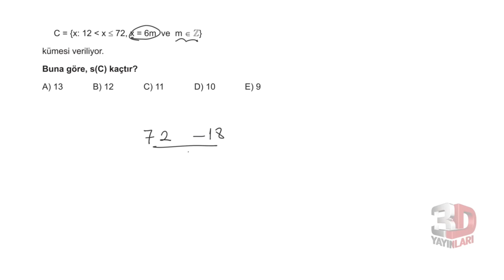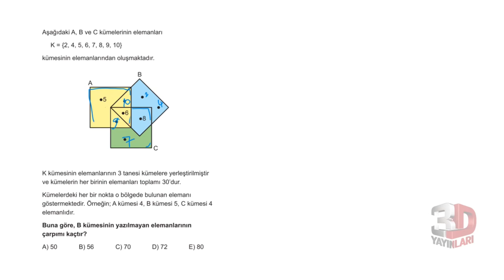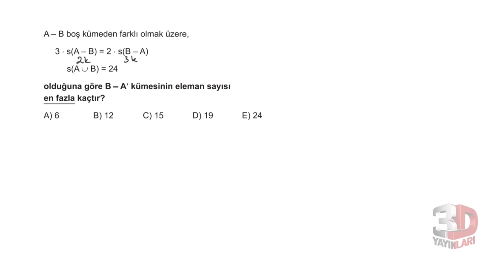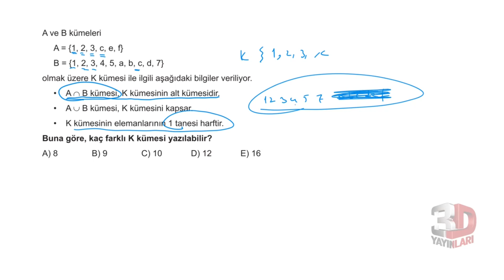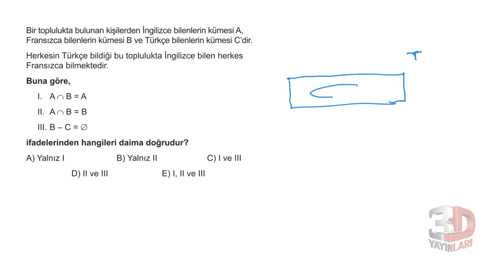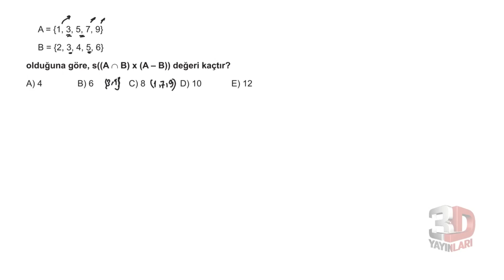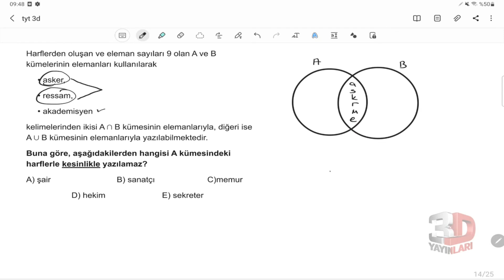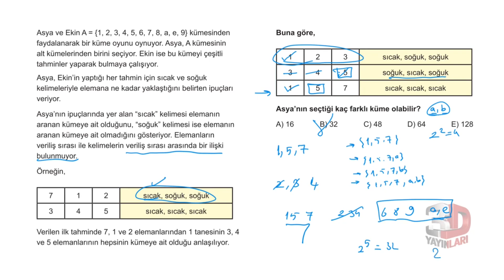Kümeler| 3D TYT Soru Bankası 8.Hafta Testleri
2024 TYT Mat ve Geo Kamp Programı

Öğreniyorum Ve Gelişiyorum Oynatma Listeleri(
öğreniyorum konuyu çalışır çalışmaz çözeceğiniz,gelişiyorum kolay orta 2 3 test çözdükten sonra çözeceğiniz liste)

00:00:00 Test 1
00:22:42 test 2
00:43:23 test 3
01:02:50 test 4
01:22:49 test 5
01:35:48 test 6